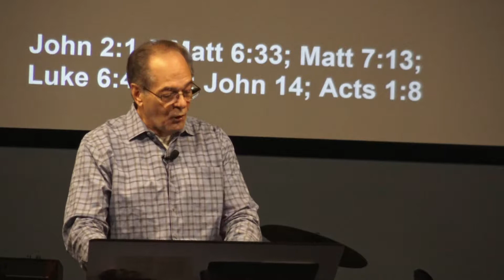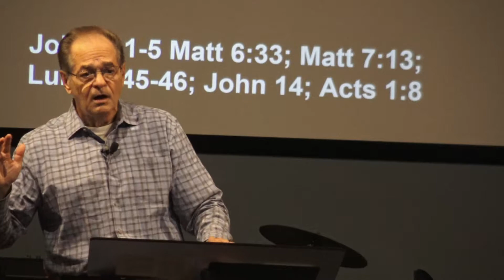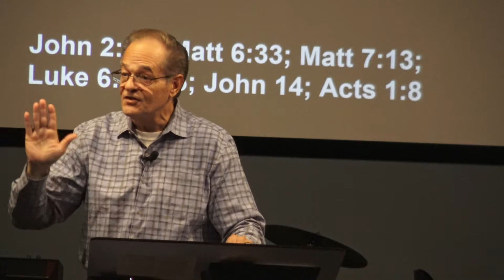190909 Doing What Jesus Said